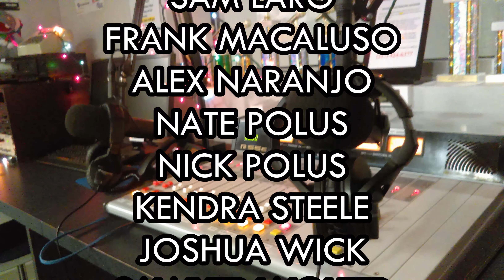Holiday Ham with Kat and Mar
WJMU proudly presents this year's holiday sketch comedy special: Holiday Ham, hosted by YouTube's Kat and Mar!

Featured Sketches:
0:00 Intro/Kat and Mar Monologue
2:42 Zebulon at a Christmas Party
9:12 At Home with Mrs. Claus
13:12 Carolers Anonymous
19:24 Station Break #1
19:44 Stuff Beat Commercial
21:41 Town Hall Meeting
28:00 Milo and the Mall Santa
32:29 Station Break #2 (Edited)
32:36 The Least Bad Hits of Manic Mel
35:10 Who Done Did It?
42:44 All of a Sudden, My Heart Sings
49:23 Station Break #3
49:40 Empty Cardboard Box Commercial (from OST Episode 15)
51:47 Eye of Newt Soup
56:36 Goodnights/End Credits

Originally broadcast on December 13, 2019.